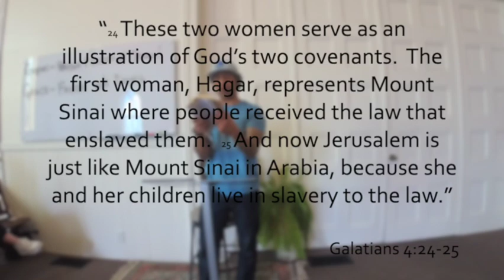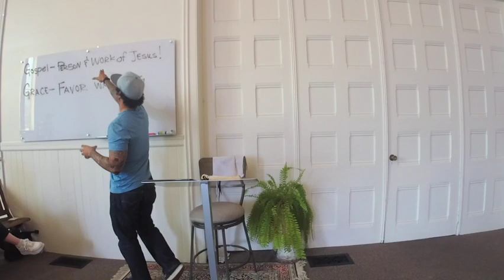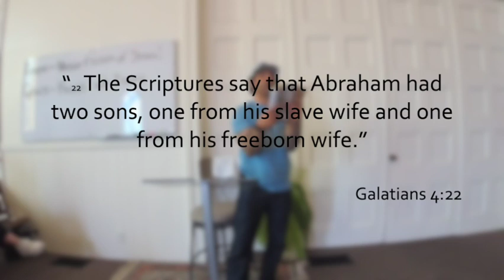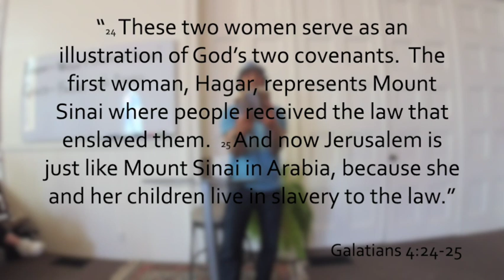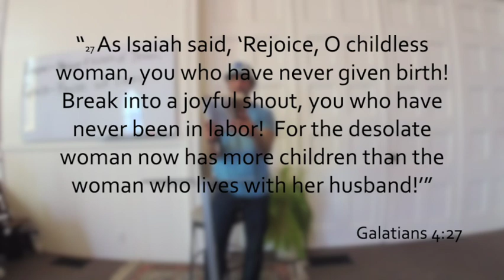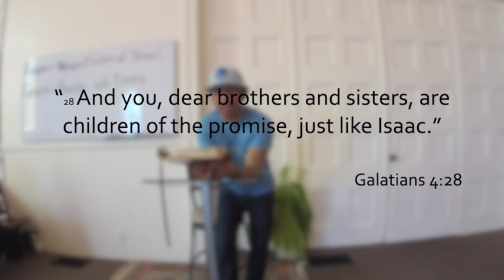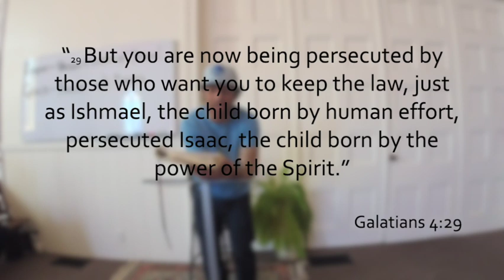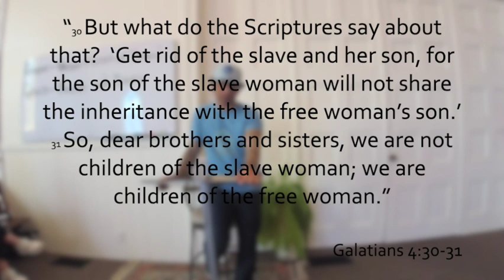The Gospel of Grace - Galatians 4:21-31